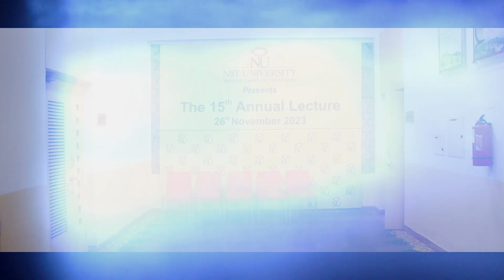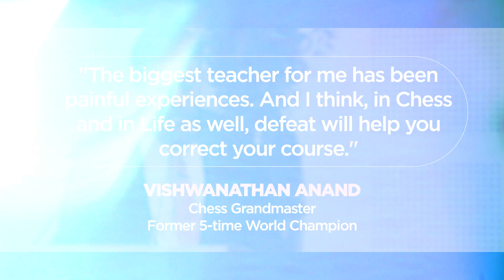Highlights from the 15th Annual Lecture at NIIT University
Glimpses of the unforgettable 15th Annual Lecture on 'Shaping a Beautiful Mind' where former 5-time Chess World Champion Vishwanathan Anand gave a thought-provoking talk on the context of memory and the use of intuition to train the mind.